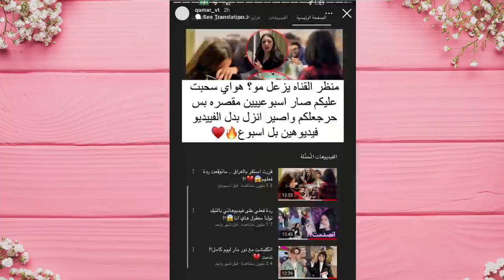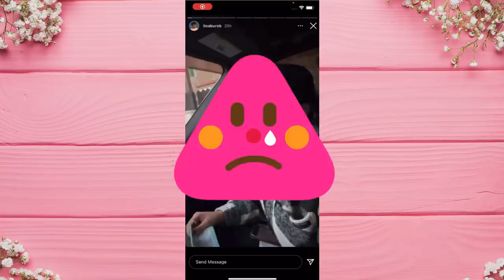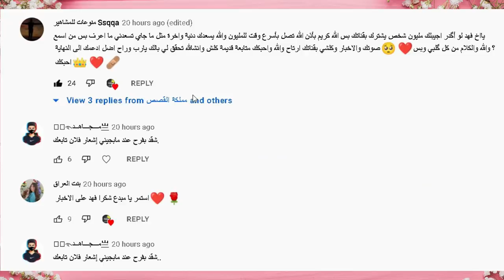قمر تسب يارا وتهدد نارين بيوتي وزينب صباح ويارا ترد بقوة ومرض صبا واحمد ابو الرب خطير وبيسان اسماعيل